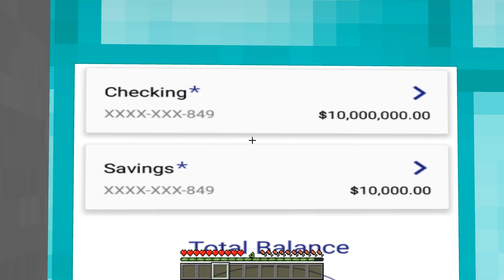ÖPMEK İSTEYEN KIZLAR VS MİNECRAFT 😘💋💏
Merhaba! Ben DARKCURSE ve bugün Minecraft öpmek isteyen kızlar vs minecraft İyi Seyirler ^^

Her gün 18.00'da yeni videolar ve Darkcurse'nin Minecraft maceraları devam edecek. Yarın görüşürüz, hepinizi seviyorum DARKCURSE AİLESİ! ❤️ 😂